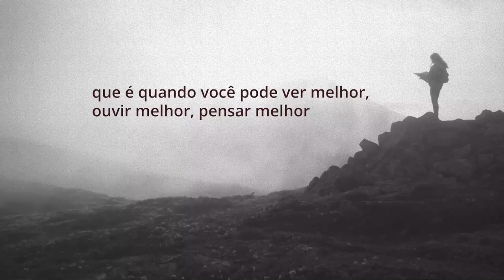Como Parar de Fumar Cigarro? | Sadhguru Português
Deixar de fumar pode ser difícil. Neste vídeo, Sadhguru nos mostra como podemos lidar com fatores fisiológicos e psicológicos que nos impedem de parar de fumar.